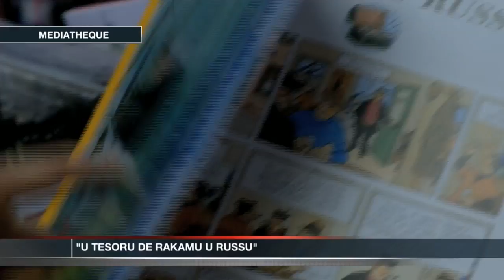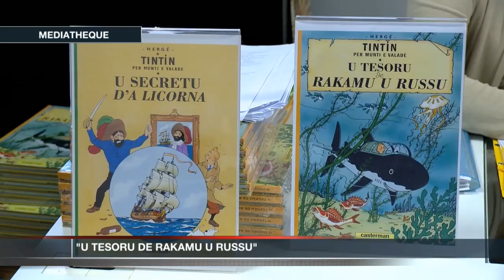Une nouvelle aventure de Tintin traduite en monégasque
Pour la troisième fois, une aventure de Tintin est traduite en langue monégasque. U Tesoru de Rakamu U Russu (Le Trésor de Rackham Le Rouge) a été présenté à la médiathèque de Monaco. Trois semaines de travail ont été nécessaires afin de traduire l'ouvrage, qui contient des termes spécifiques et parfois techniques peu usités en Principauté.